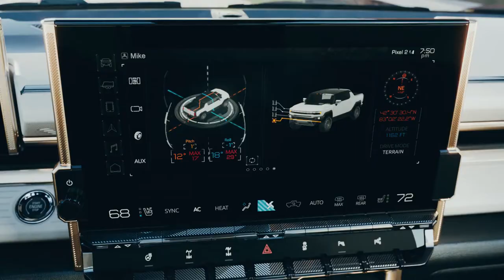HUMMER EV année 2021